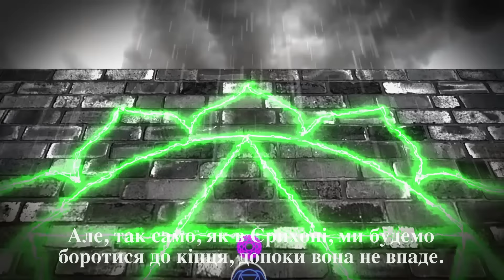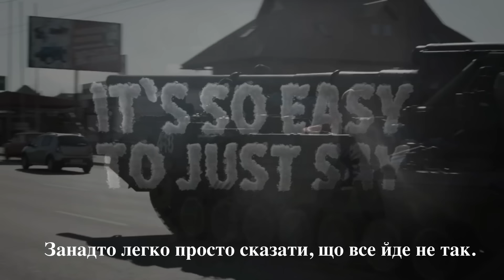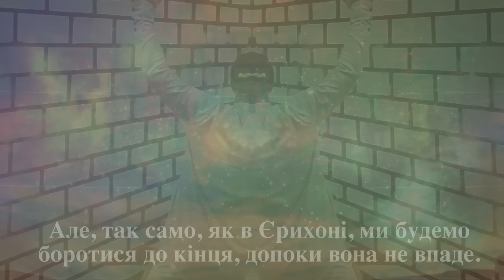How Can I Help Ukraine? I've Got Soul But I'm Not A Soldier.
Here are some links where you can find helpful information on ways to show your support for Ukraine:

Here’s an official link from the UK Government’s website with suggestions for ways to help

This Ukrainian site offers insight into what is actually happening and lists a variety of ways, many of which are not donation-related, that concerned citizens everywhere can be of service

Americans wanting to help should check out this article in the Washington Post

For those based in the UK, The Guardian have published a list of credible organisations if you're looking to donate money or supplies

Catholic Relief Services is partnering with Caritas Ukraine to help by providing support to displaced families with food, services, transportation and more

National Bank Of Ukraine has set up a direct donation fund to help raise money for the armed forces

ONE MAN'S DREAM IS THE WHOLE WOLRD'S NIGHTMARE
The world is watching in horror as Vladimir Putin's Russian Federation wreaks unimaginable havoc on the lives and homeland of their Ukrainian neighbours.  While it has been inspiring to witness such a united global response from the international community, the simple fact remains that our collective sympathy for Ukraine and disapproval of Putin's war is not enough to stop this savage and unprovoked act of aggression on its people. And for WHAT??  Cities and civilians bombed, families ripped apart, loved ones killed and economies destroyed by a delusional dictator inflicting his Soviet fantasies on the sovereign state of Ukraine and the world.  A fantasy turned nightmare we're watching play out from the safety of our living rooms, while feeling helpless to do anything about it.

I'VE GOT SOUL, BUT I'M NOT A SOLDIER
We must ALL do something, but the question is WHAT?  Everyone has a voice. A few have money and power, while others have specialised knowledge and skills.  Artistes can create.  Teachers can inform and community leaders can influence.  But what about the rest of us?  For people of faith everywhere, you can pray to the source of all life, who goes by many different names but regardless of the name you use for God, this would be a good time to get in touch.  We all believe in love, and whether you know it or not, love is the most powerful force in the universe.

TURN OFF THE NEWS.  SWITCH ON YOUR LIGHT
The time is NOW for ALL of us to stand united, and find some course of non-violent action in this fight, no matter how small or insignificant it may seem.  Love will always trump hate when our collective human family is committed to the triumph of good over evil.  Darkness is nothing but the absence of light, so look for the switch and turn yours on. This goes for the millions of Russian civilians and soldiers who do NOT want this war, but who fear that they have no choice.  Yelena Osipova, the elderly activist recently arrested for peacefully protesting in St Petersburg has become a symbol of bravery and inspiration across the world.

Ukrainians, Russians, and brothers and sisters everywhere who believe in peace:
WeStandUnited - Ми єдині RiseUpDefiant - Повставай, в непокорі